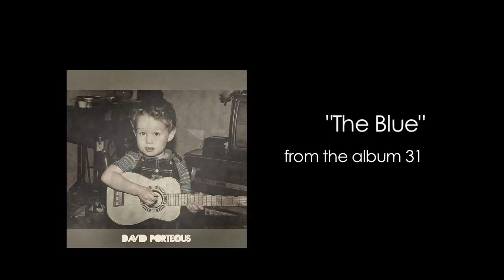Fundraising Tour : the Canadian Women's Foundation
This summer I will go on a 10 show music tour to raise money for the Canadian Women's Foundation. And I am here to ask for your help.

The Canadian Women's Foundation helps support over 80 community programs and 450 women's shelters nationwide. Their work helps women affected by poverty, domestic violence, and empowers young women by funding dynamic initiatives.

To facilitate this music tour, I am selling my album new album, entitled 31, and using my Indiegogo money toward the operational expenses of the tour (hotels, a rental car, gas and insurance).

If I can reach my goal, all the proceeds from every concert will go directly to the charity.

To support this music tour, please visit the Indiegogo fundraising